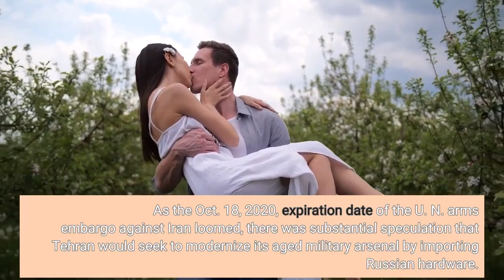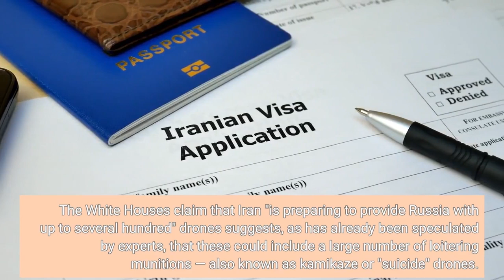Iranian Drone Sale To Russia Would Be Major Step To Becoming A Bona Fide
As the Oct. 18, 2020, expiration date of the U. N. arms embargo against Iran loomed, there was substantial speculation that Tehran would seek to modernize its aged military arsenal by importing Russian hardware. A Pentagon report released the year before reasonably speculated that Iran might seek Russian Su-30 fighter jets, S-400 air defense missile systems and T-90 main battle tanks. Tehran, however, proclaimed its desire to export military hardware following the embargo's expiration. As early as August 2019, a report in the Iranian press claimed that Russia had expressed interest in buying Iranian drones. Today, less than three years later, the White House's claim that Russia is interested in acquiring Iranian drones – and that Russian officials visited Iran twice in June to look at different models, including the Shahed-191 and Shahed-129 – is, therefore, not all that surprising.(The Guardian in April even claimed Iran was already supplying Russia with munitions and military equipment — such as RPGs, anti-tank missiles, and rocket launchers — from its militia proxies in Iraq and even donated one of its locally-built Bavar 373 air defense systems, Tehran's answer to the Russian S-300, to Moscow.)Such a sale could provide Russia a substantive number of armed drones at a time when Moscow has depleted vast quantities of its munitions. The White House's claim that Iran "is preparing to provide Russia with up to several hundred" drones suggests, as has already been speculated by experts, that these could include a large number of loitering munitions — also known as kamikaze or "suicide" drones. Russia may well urgently need hundreds of loitering munitions to bolster its firepower. Incidents such as its infamous firing of Kh-22 anti-ship missiles against the Ukrainian shopping mall in late June and using S-300 air defense missiles against land targets strongly indicate that there is substantial shortages in Russia's stockpiles of ballistic and cruise missiles. Large quantities of cheap loitering munitions could serve as a substitute, albeit a far from perfect one. And Tehran would likely happily accept Russian rubles as payment. During Russian President Vladimir Putin's recent visit to Tehran, Iranian Supreme Leader Ali Khamenei said that countries should use their national currencies when trading to weaken the U. S. dollar. Furthermore, accepting Russian rubles would be beneficial for Tehran since, concurrent with the Iranian currency hitting record new lows, the ruble has wildly exceeded expectations by hitting a seven-year high in June, making it the world's best-performing major currency this year. Iran would also like an opportunity to compete on a big stage against Turkey's famed homegrown Bayraktar TB2 drone, which got yet another publicity boost through its successful use in combat by the Ukrainians. If Iranian-built drones in Russian service perform marginally as well, it could help boost sales.